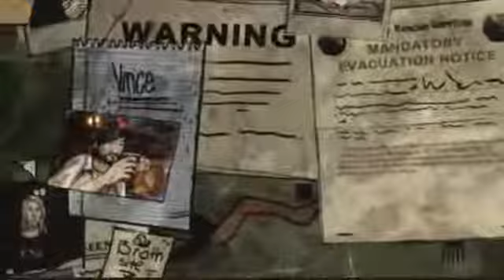400 days replay - 5 / 6